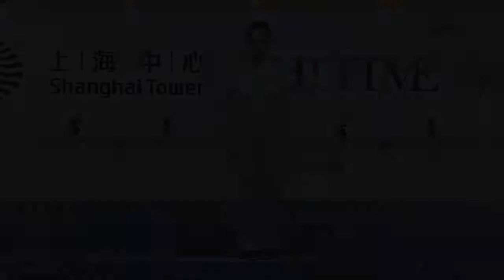2019 Bi Ying Liang CHN Taiji 1st 15th WWC @ Shanghai Wushu Worlds